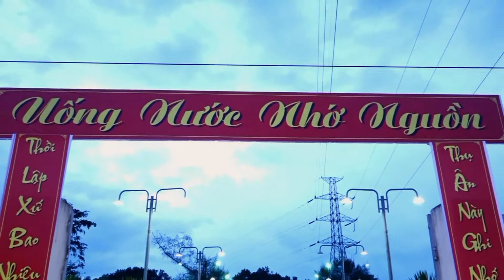Gx. Bảo Thị Mừng Ngọc Khánh Thành lập - Thánh Lễ Tri Ân Các Bậc Tiền Nhân